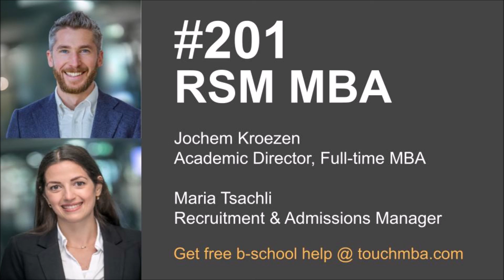RSM MBA Program & Admissions Interview with Jochem Kroezen and Maria Tsachli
What makes the Rotterdam School of Management MBA unique and how can you get in?

Jochem Kroezen, Academic Director of Rotterdam School of Management’s (RSM) Full-time MBA Program, and Maria Tsachli, Recruitment & Admissions Manager, Americas, discuss what makes the RSM MBA unique, the school’s admissions process, career opportunities and more.

Introduction (0:00) | Program Highlights (4:00) | Admissions & Scholarships (25:00) | Career Opportunities (50:55)

About Our Guests:
Jochem Kroezen is the Academic Director of RSM’s Full-time MBA Program, and Associate Professor of Organization Theory at RSM. Before joining RSM, Jochem worked as an Associate Professor in International Business at Cambridge University’s Judge Business School. Jochem got his Masters in Business Research from RSM.

Maria Tsachli is Recruitment & Admissions Manager, Americas, for RSM’s International MBA Program. Maria got her Bachelors of Arts in Communication and Mass Media from Ethnikon kai Kapodistriakon Panepistimion Athinon and her Masters in Social and Cultural Anthropology from VU Amsterdam.

for a full breakdown of the program's key advantages and fast facts about admissions, financing, and careers at the Erasmus University Rotterdam School of Management MBA program.